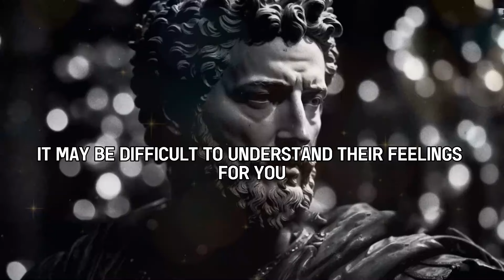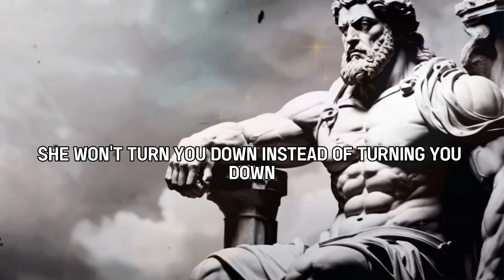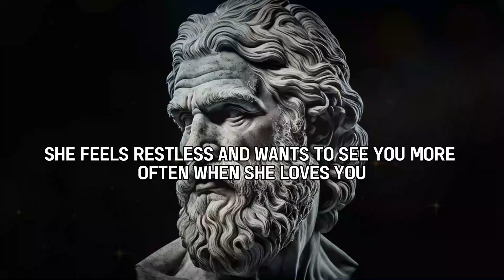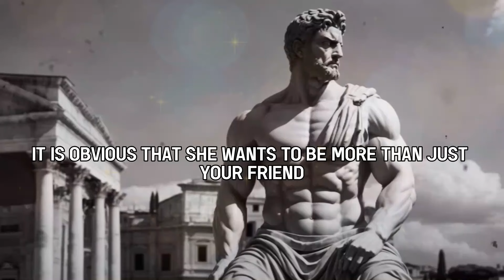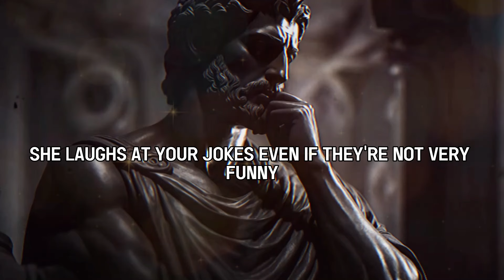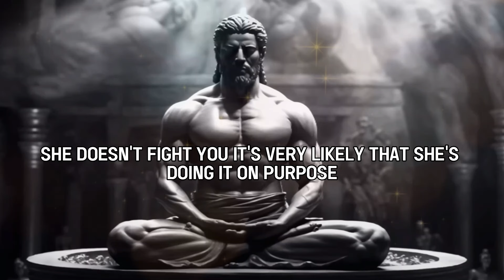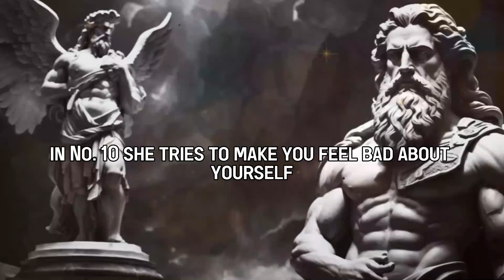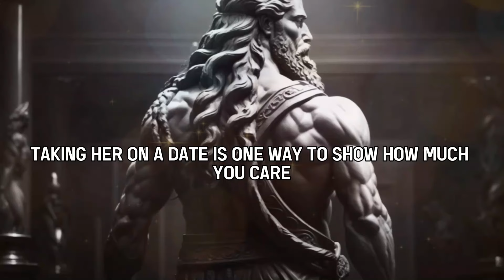10 Clear Signs She Wants More Than Just Friendship (What?)